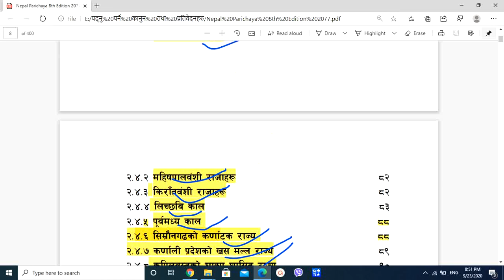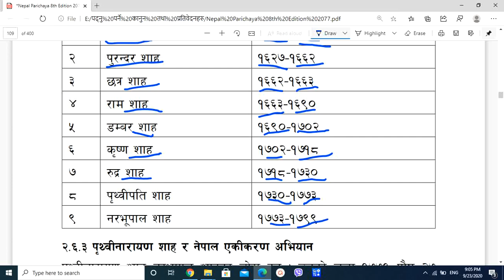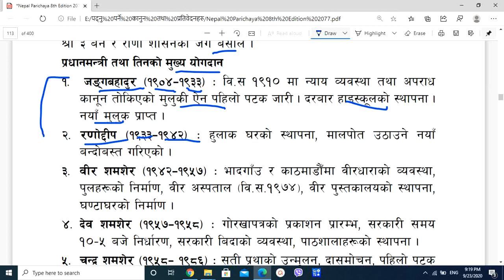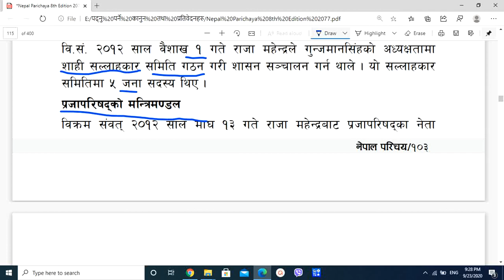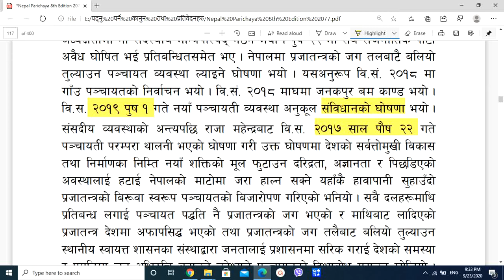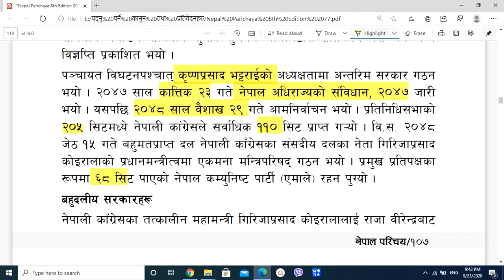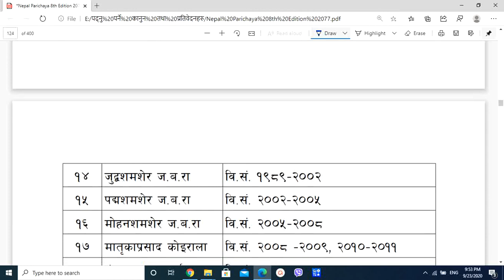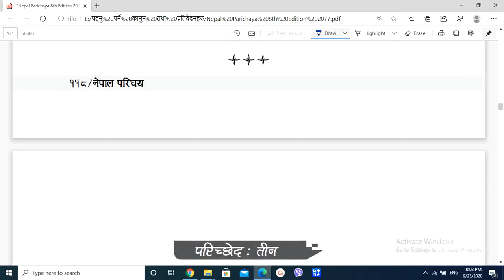Nepal Parichaya 5 | Shah and Rana Dynasty rule in Nepal | Nepal Ekikaran Unification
This educational channel is dedicated to all aspirants who are preparing for any examination for government service. All the Videos are on HashTag
We deal Content of.